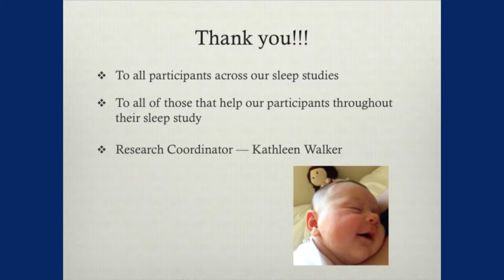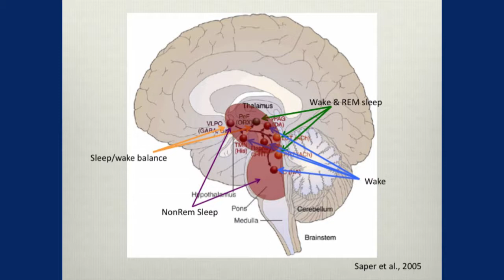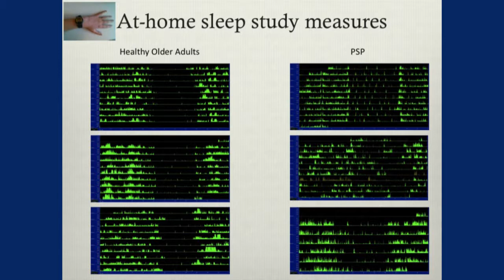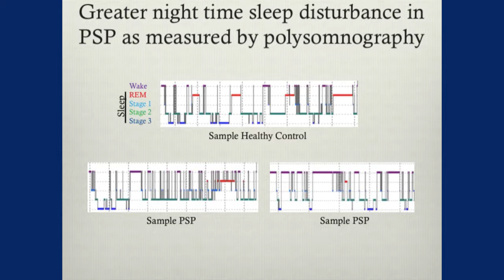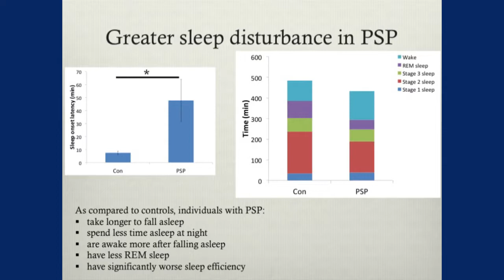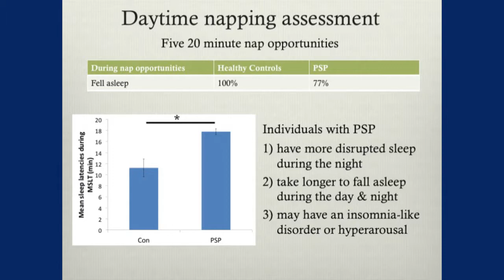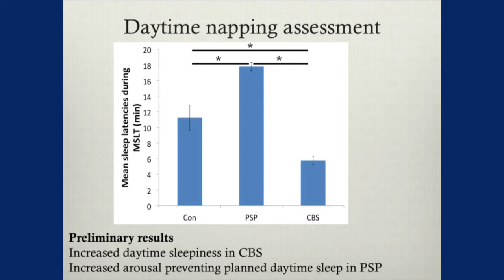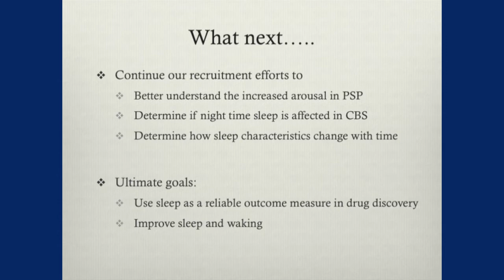Unveiling Sleep Disorders in Progressive Supranuclear Palsy by Dr. Christine Walsh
Christine Walsh, PhD, highlights recent findings from studying sleep in patients with progressive supranuclear palsy (PSP).

UCSF Memory and Aging Center clinician-scientists share their findings at the 2015 Research Education Event.

1. Welcome & Introduction to the MAC Research Education Event by Dr. Bruce Miller
2. Genetics in Dementia by Dr. Suzee Lee
3. Emotions: A Basic Affective Science Approach by Dr. Robert Levenson
4. Care Ecosystem: Navigating Patients and Families Through Stages of Care by Dr. Katherine Possin
5. Unveiling Sleep Disorders in Progressive Supranuclear Palsy by Dr. Christine Walsh
6. Clinical Trials in Alzheimer's Disease and Frontotemporal Dementia by Dr. Adam Boxer
7. Research Education Event Q&A